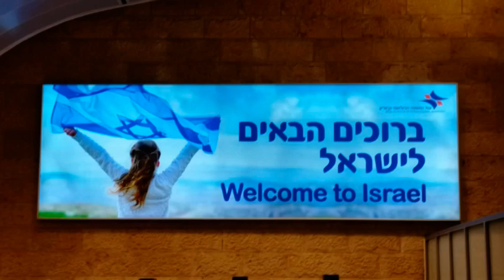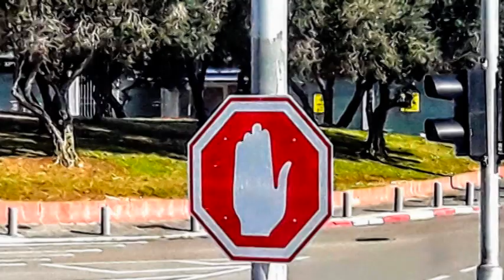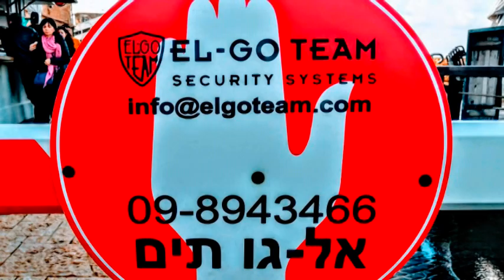Israel's New York Tel Aviv and 5000 year old Jaffa